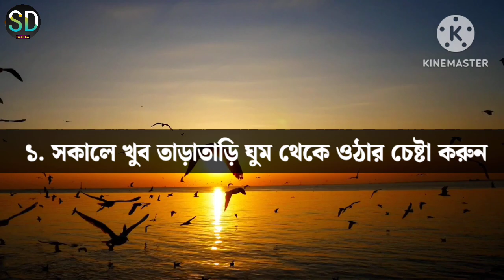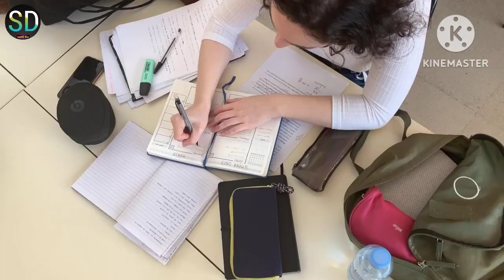সফল মানুষরা সকালটা কীভাবে শুরু করেন | 5 Morning Habits Of Successful People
Here are five morning habits commonly practiced by successful people:

1. **Early Rising**: Many successful individuals wake up early to maximize their productivity and tackle tasks before the day gets busy.

2. **Exercise or Meditation**: Engaging in physical activity or practicing mindfulness through meditation helps boost energy levels and mental clarity, setting a positive tone for the day.

3. **Having A Glass Of Water**: Incorporating a glass of water into your morning routine is a great habit! It helps rehydrate your body after a night's sleep, kickstarts your metabolism, and can aid in digestion. Plus, it's a simple and refreshing way to start your day on a healthy note.

4. **Goal Setting**: Setting specific goals for the day, week, or even long-term objectives helps successful people stay focused and motivated, guiding their actions and decisions.

5. **Mindfulness or Visualization**: Some successful individuals spend time in the morning practicing visualization techniques or reflecting on their goals and intentions, setting a positive mindset for the day ahead.

Others Video In This Channel ➡️⤵️